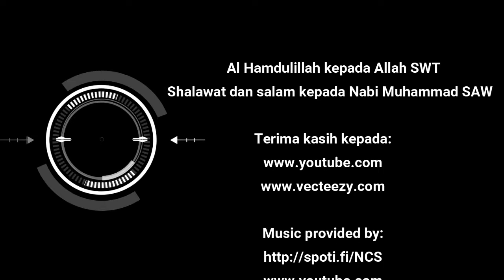PLANTS AND ZOMBIE ATTACK BEGIN, Classic game On PC